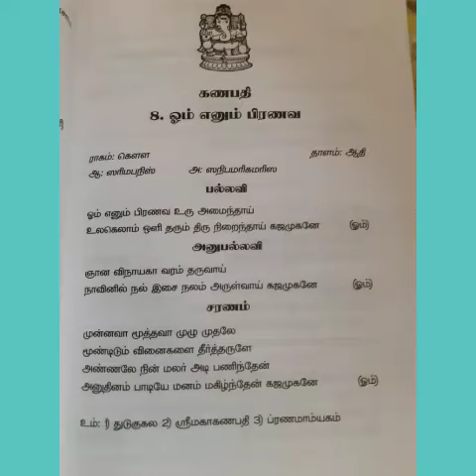சென்னை ரேவதி கணபதி பாடல் VKMS சென்னை சகோதரிகள் வாரம்